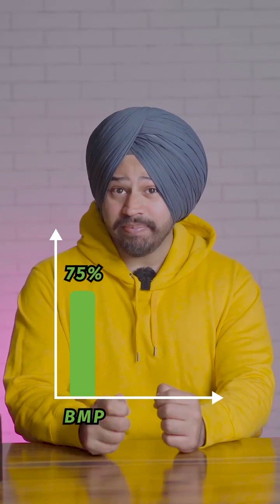CHAPTER 1 - INTRODUCTION TO fatloss OR weightloss JOURNEY - the Basics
"Choose fat loss over weight loss for a healthier body that's built to last."-
and "Elevate Your Health: Unveil the Best You Through Weight Loss."

Fat loss is superior to weight loss as it focuses on reducing body fat while preserving lean muscle mass, leading to a healthier and more toned physique. Unlike weight loss, which can include water and muscle loss, fat loss enhances metabolism, improves insulin sensitivity, and lowers the risk of chronic diseases. It also enhances overall strength and endurance, promoting sustainable results. Emphasizing fat loss over weight loss ensures lasting health improvements and body composition changes, fostering confidence and well-being. Remember, the scale is just a number, but reducing body fat yields holistic, long-term benefits that extend beyond mere weight reduction.